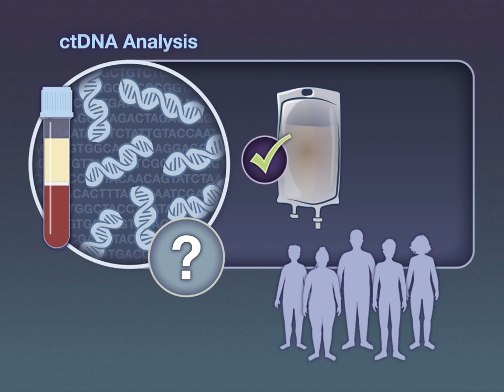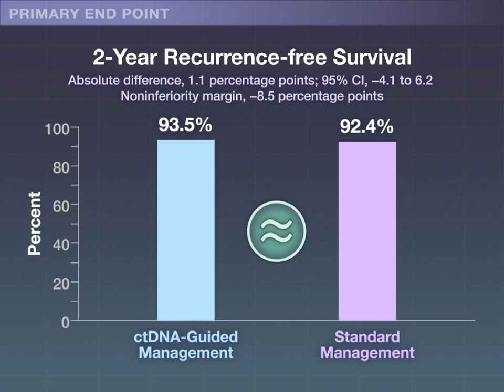ctDNA-Guided Therapy in Stage II Colon Cancer | NEJM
The benefit of adjuvant chemotherapy for stage II colon cancer is unclear. Measuring circulating tumor DNA after surgery might offer guidance as to whether a patient will benefit. New research findings are summarized in a short video.